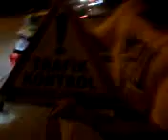polisler şaşkın :D